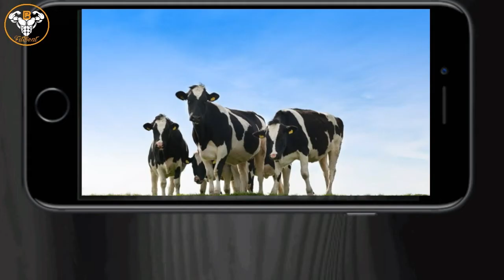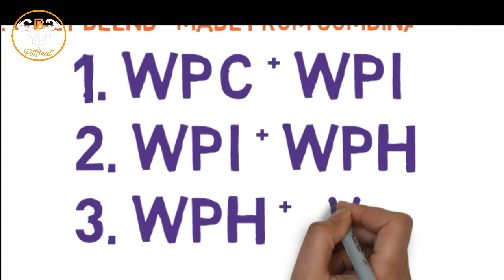What Is Whey Protein Supplement? (Protein Shake For Fitness)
What Is Whey Protein Supplement? Protein Shake For Fitness ( Bodybuilding )
Upcoming Videos- Whey Protein Review
Creatine Review
BCAAs Review
Prework Out
Intra Workout
Post Workout
Many More Fitness Tips.